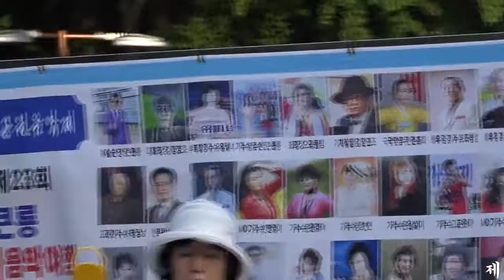예술단장 큰룡인사말씀 용두산공원음악제 제23회큰용꿈의음악여행 마지막앤딩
예술단장 큰룡인사말씀 용두산공원음악제 제23회큰용꿈의음악여행 마지막앤딩 국제문화예술교류한국대중예술단- 가입문의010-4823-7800